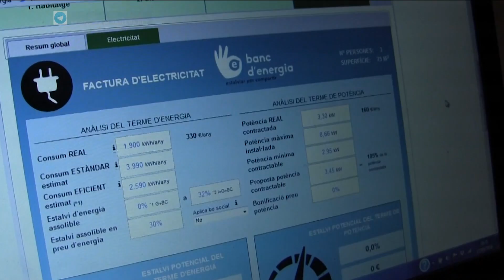إقليم كتالونيا بإسبانيا يسعى للاكتفاء الذاتي في إنتاج الكهرباء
بعين الجزيرة | برشلونة - إسبانيا .. إقليم كتالونيا يسعى للاكتفاء الذاتي في إنتاج الكهرباء للتخلص من هيمنة الشركات الكبرى